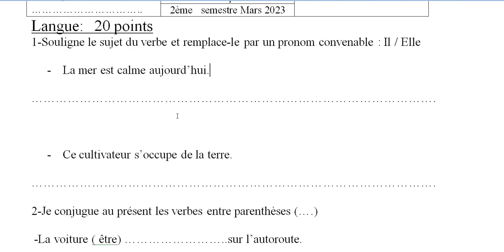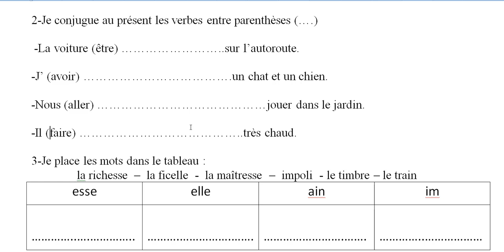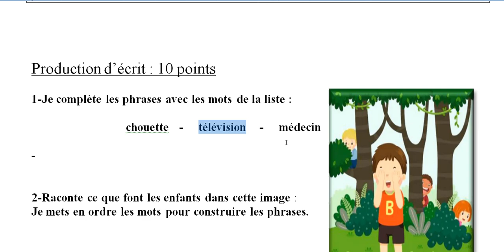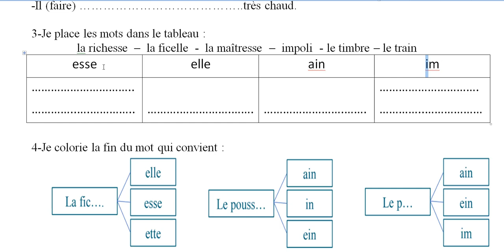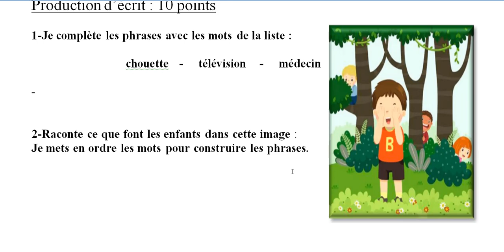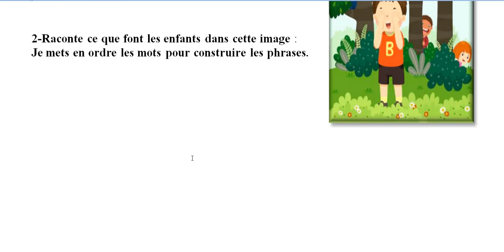الفهم الجيد للمراقبة المستمرة المقبلة CE1 Français فيديو مهم